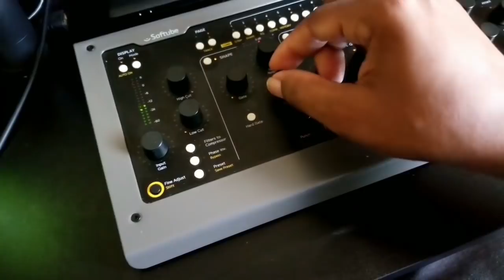Pray For My Son (I'm Tired)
Pray For My Son because he is not doing well in school and he is misbehaving. As you pray for my son, God can turn things around.